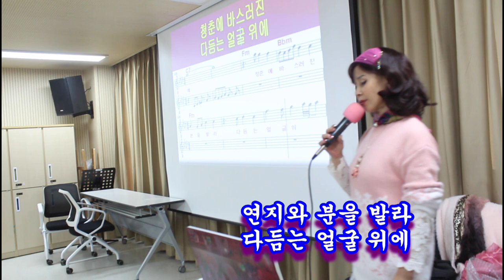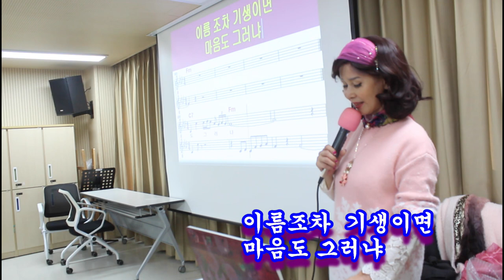흘러간 노래@화류춘몽@초아강@강정숙@노래교실@상계5동 주민센터@원곡 이화자@2023년02월27일